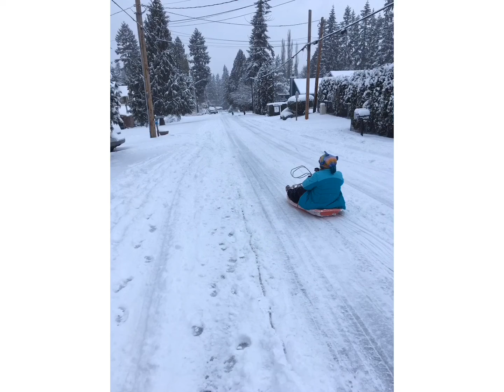Jugando en la nieve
Un día de nieve en Kirkland wa